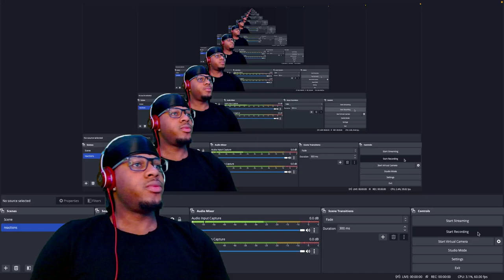SPYRO FT. TIWA SAVAGE - Who is your Guy? [REMIX] (REACTION)